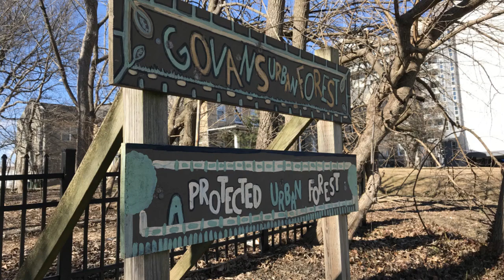Tell What Happened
project for swell